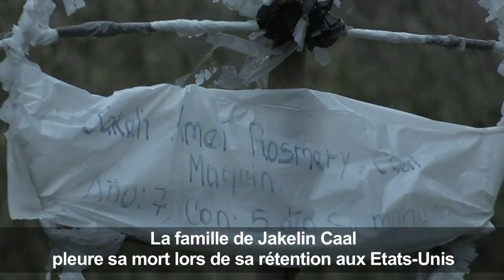Guatemala: deuil de la famille d'une fillette morte en rétention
La famille de Jakelin Caal pleure la mort de la fillette guatémaltèque de 7 ans, décédée quelques heures après son arrestation par des garde-frontières américains. Durée: 00:57